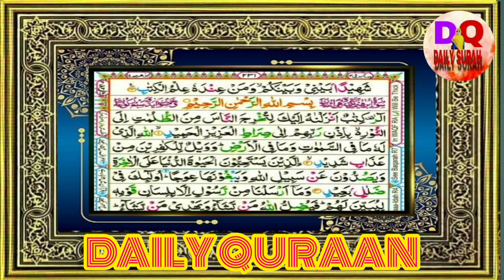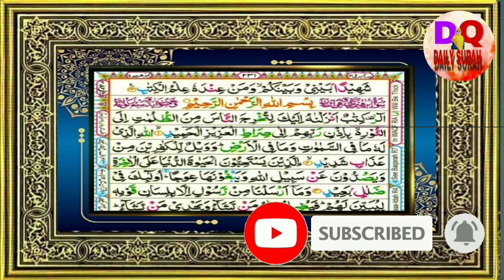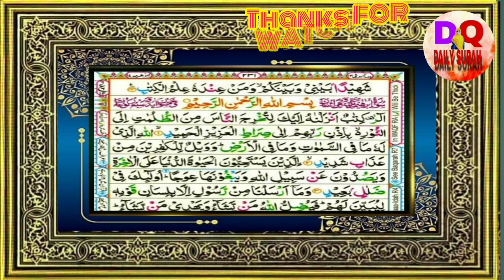SURAH NOOR FULL ! AND SURAH AL-IBRAHIM KI FAZILAT! ALL SURAH@dailyquran191 January 2024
SURAH NOOR KI TAFSIR ! SURAH AL-IBRAHIM KI FAZILAT! ALL SURAH‎@dailyquran19 1 January 2024

query solved
query solvedsurah noor
surah noor urdu
translation
surah noor tafseer
surah noor with urdu
translation full
surah noor ayat 35
surah noor ki fazilat
surah noor ka tarjuma
surah noor ki tilawat
surah noor only urdu
translation fullsurah ibrahim
surah ibrahim with urdu
translation

SlaveOf Allah, surah quran tilawat,
holy quran recitation, daily recitation